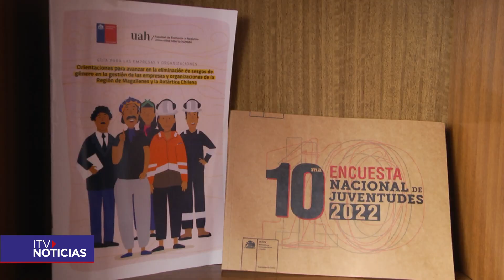Nuevo ajuste en retención de boletas de honorarios a partir de 2024